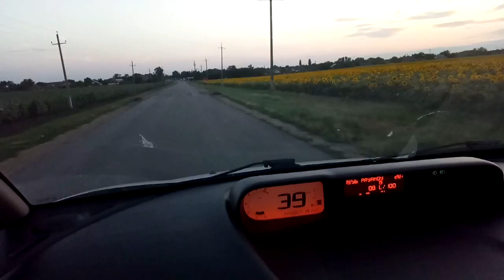✔СОЧНЫЕ КУРИНЫЕ ОТБИВНЫЕ ✔ ПОКУПКА ПРОДУКТОВ В МАГНИТЕ ✔ 24 июля 2018♥